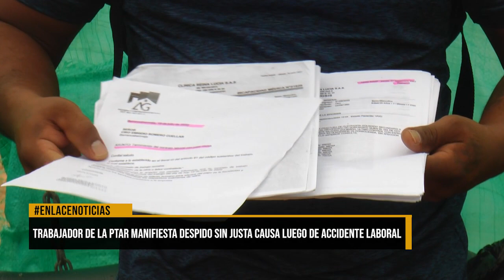Trabajador de la PTAR manifiesta despido sin justa causa luego de accidente laboral